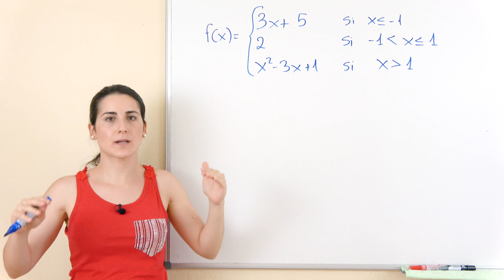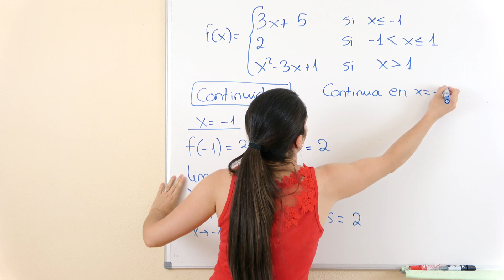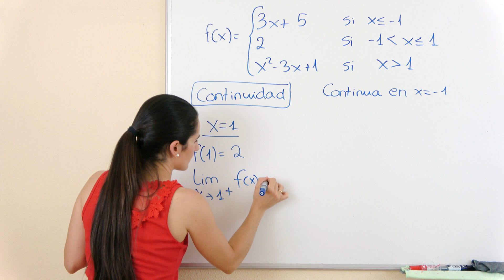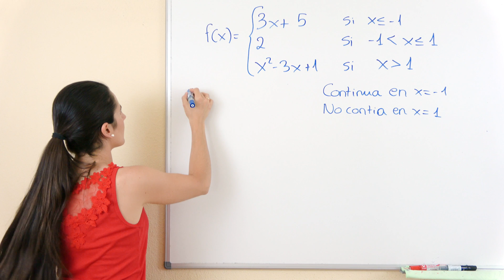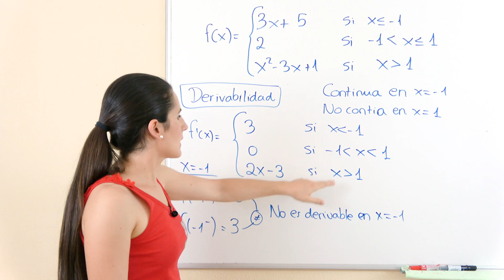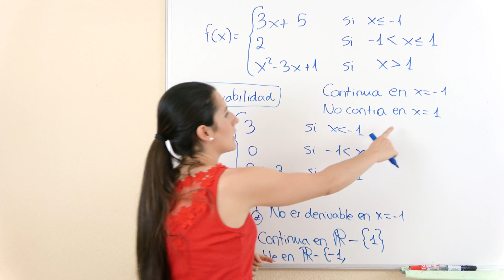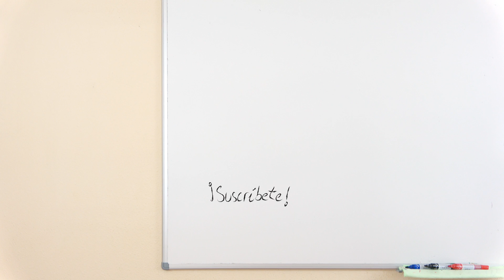Funciones a Trozos con DOS PUNTOS de Ruptura 📉 CONTINUIDAD y DERIVABILIDAD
Estudiar la CONTINUIDAD y DERIVABILIDAD de FUNCIONES A TROZOS con dos punto de ruptura. Ejemplo con gráfica.

⏰ TIEMPOS:
00:00 Introducción
00:15 Estudio de continuidad en primer punto
03:48 Estudio de continuidad en segundo punto
05:31 Estudio de derivabilidad
07:25 Conclusión y gráfica